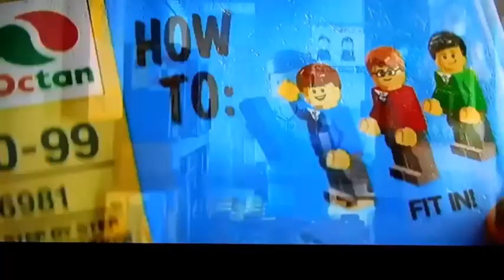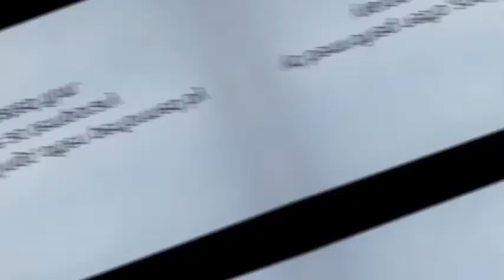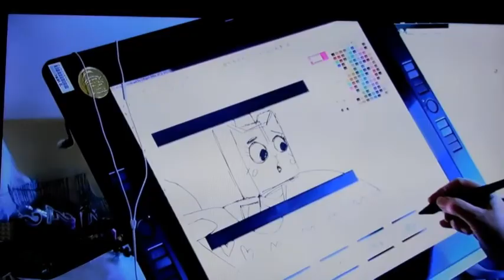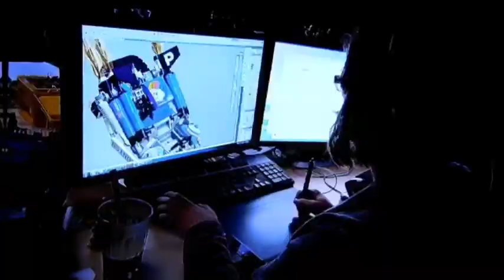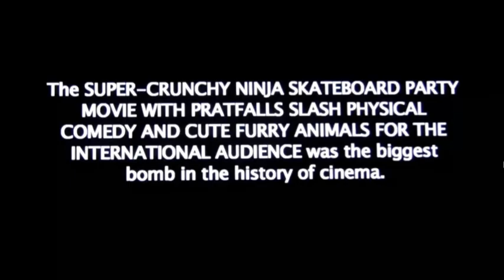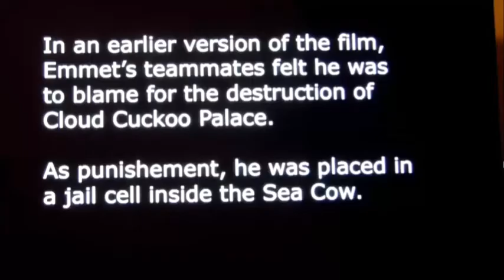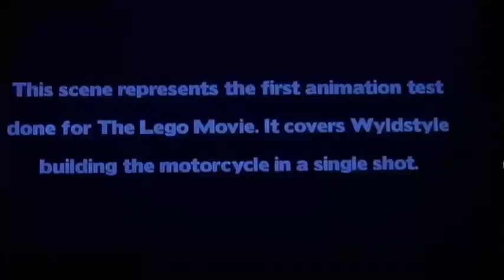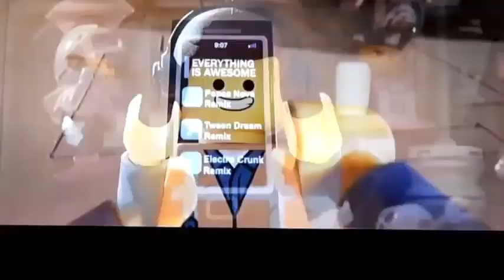highlights from lego project